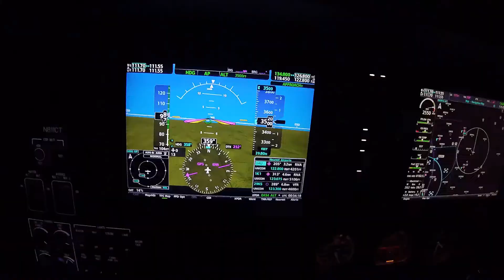Ep 5 Exploring Christmas Lights by Air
Sometimes the cool stuff is right in your own back yard.  Tonight, I take the family on a classic tour of the festive holiday lights around Wichita.